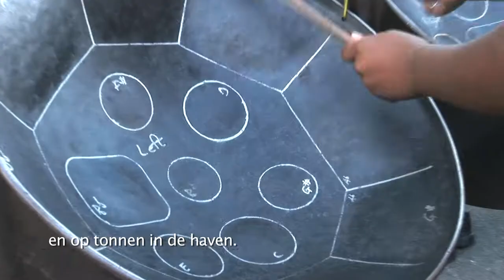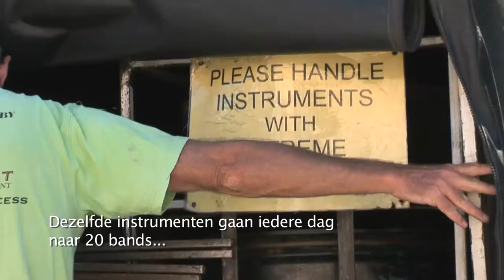Steelband Project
The 4th part of the documentary Upliftment produced by iTZiT, focusses on the Steelband Project. The core focus of the project is to provide quality music education to the youth in under-resourced communities throughout the Western Cape and amongst 'youth-at-risk'. You can find more information about this project